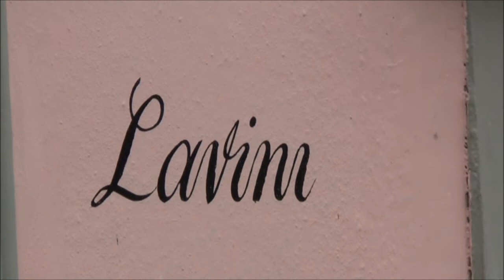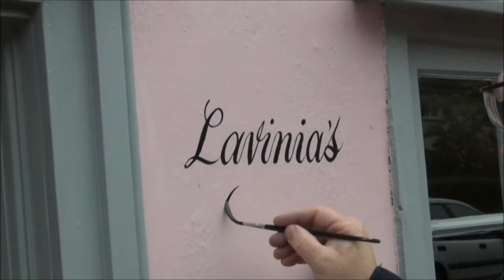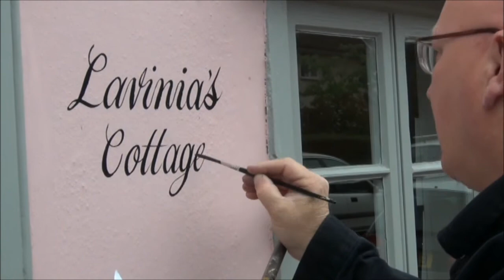How to paint signs - Wayne Tanswell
Amazing, easy and fast paint signs (if you know how to do it)